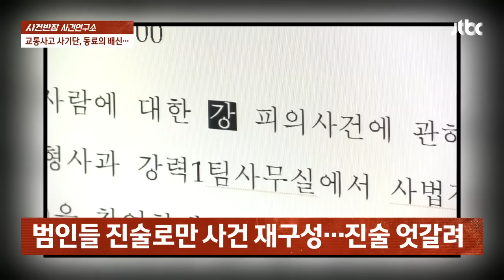"왜 돈 더 챙겨" 범죄 수익금 빼앗겠다고 '동료 살해' / JTBC 사건반장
청주의 한 빌라 102호로 젊은 남자 두 명이 들어갑니다.

좁은 원룸에서 뭘 하려는 건지, 아예 밖에서 대기하고 있는 또 다른 남성도 있는데요.

잠시 뒤, 소란이 벌어진 이곳.

방안에서 서로 때리고 목을 조르고 둔기까지 손에 들었습니다.

밖에 있던 인물까지 합세하면서 순식간에 아수라장이 된 상황.

잠시 뒤 새벽을 틈타 이불로 둘둘 만 뭔가를 들고 이들은 집을 나섭니다.

오늘 사건연구소의 키워드는 ‹사기단 동료의 '배신'›입니다.